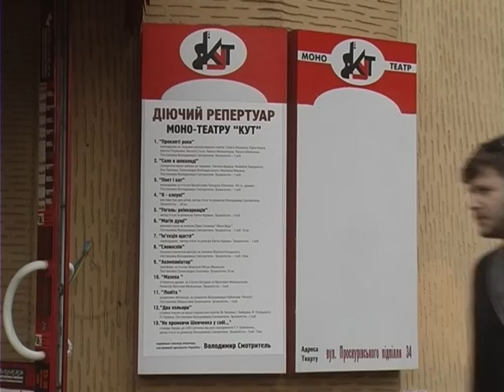Хмельницький знову перетворився на світову столицю театрів одного актора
Хмельницький знову перетворився на світову столицю театрів одного актора. В обласному центрі стартував 18 Міжнародний фестиваль моновистав «Відлуння». Як і раніше мистецький захід проводиться на базі Хмельницького монотеатру «Кут».